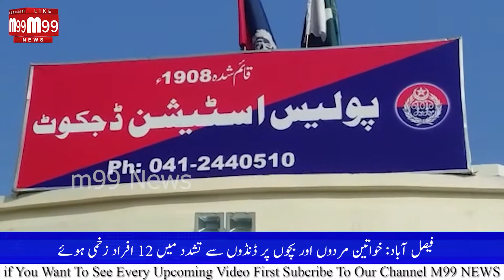Faisalabad teacher brutally abused the kid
سکول سےبغیر بتائےچھٹی کرنے پر ٹیچر نے کمسن بچی کے ساتھ کیا کیِا دیکھیئے اس ویڈیو میں